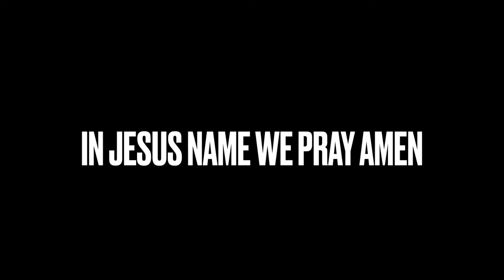🔥Today’s Spiritual HotShot 🔥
“The power of Private Prayer”

“Immediately he made the disciples get into the boat and go before him to the other side, while he dismissed the crowds. And after he had dismissed the crowds, he went up on the mountain by himself to pray. When evening came, he was there alone,”